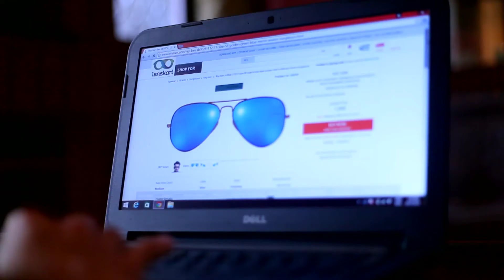Lenskart Customer Testimonial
23-year-old Avinash Aditya, a resident of New Delhi, shares his experience of his association with Lenskart.com. For the last 2 years, Avinash has been shopping for sunglasses on LensKart.com. The satisfied customer is happy that his expectations have been met every single time. “I am satisfied with their service and I look forward to shopping for more eyewear on Lenskart.com,” said Avinash.